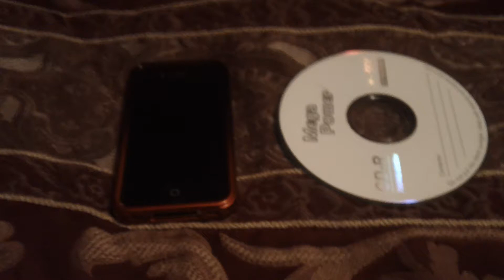HOW TO PUT MUSIC ON IPOD FOR FREE!!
how to put music on ipod absolutely free